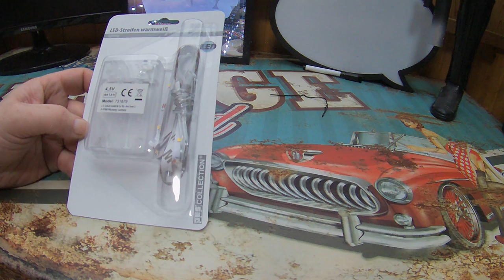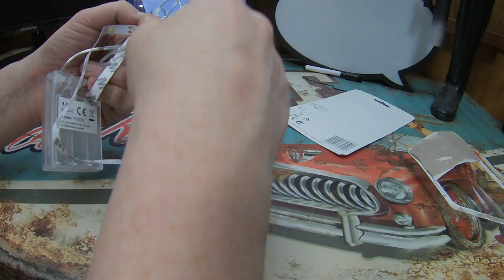Jes Collection Led Streifen Warmweiss Unboxing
Unboxing Equipment:
Insta360 Actioncam:
Rollei Hear Me Pro Mikrofon:
Gaming Equipment:
Maus Roccat Kone: